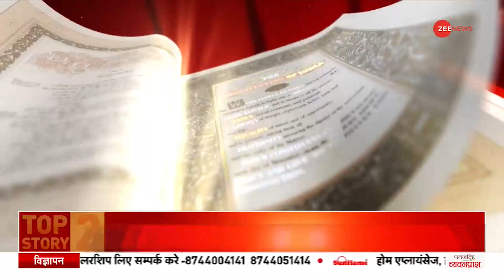Kasam Samvidhan Ki: सियासत को राह दिखाती 'मां' ! Heeraben Death | Hindi News | Latest News | PM Modi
PM Modi और उनकी मां के बीच का प्रेम किसी से छिपा नहीं है. आज का दिन प्रधानमंत्री मोदी के लिए बेहद दुखद है. आज तड़के सुबह पीएम मोदी की माँ हीराबेन मोदी का 100 वर्ष की आयु में निधन हो गया था. जिसके बाद मोदी परिवार में आज शोक की घड़ी है. लेकिन पीएम मोदी ने मां के पार्थिव शरीर को मुखाग्नि दी और फिर उसके बाद उन्होंने अपने प्रधानमंत्री होने का फर्ज निभाया.

The love between PM Modi and his mother is not hidden from anyone. Today is a very sad day for Prime Minister Modi. PM Modi's mother Heeraben Modi passed away early this morning at the age of 100. After which there is mourning in the Modi family today. But PM Modi lit the dead body of the mother and then after that he fulfilled his duty of being the Prime Minister.